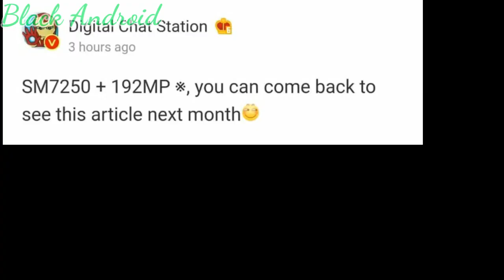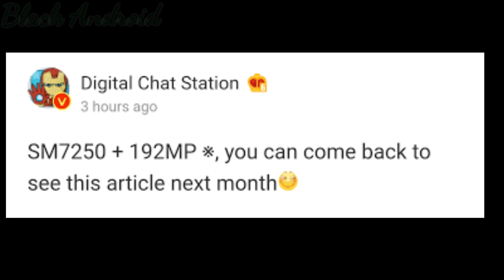192 MP Camera Phone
THE WORLD’S FIRST SMARTPHONE WITH A 192 MP CAMERA WILL BE PRESENTED NEXT MONTH

Although the leading companies in the Smartphone industry such as Samsung and Apple have stopped the megapixel wars by insisting on 12 MP camera sensors for a long time, this war continues, especially among Chinese manufacturers. According to new claims, we can see a phone with a 192 MP camera next month.

The flagship devices segment has stopped the megapixel wars by opting for 12 or 16 MP cameras for a long time. But the rise of some manufacturers to resolutions such as 32MP, 48 MP reignited this war. Finally, Samsung and Xiaomi raised the bar to a completely different point in this war. Their flagships have arrived with 108 MP cameras.

Samsung and Xiaomi are currently at the forefront of the high-resolution camera competition. However, a new claim suggests that a phone that will challenge Samsung and Xiaomi’s flagship cameras will be available next month